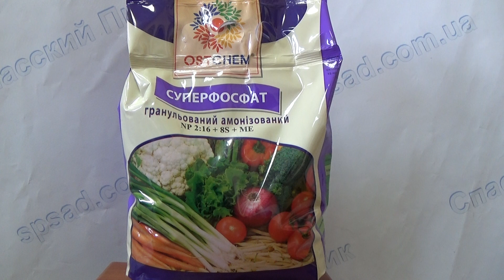Суперфосфат 3кг OSTCHEM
Наиболее распространённое минеральное фосфорное удобрение.